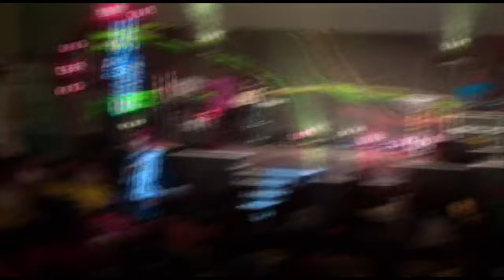ERIC OMONDI UNTAMED ONE